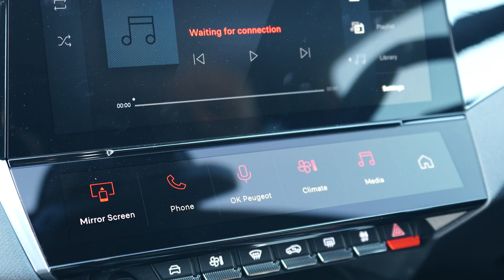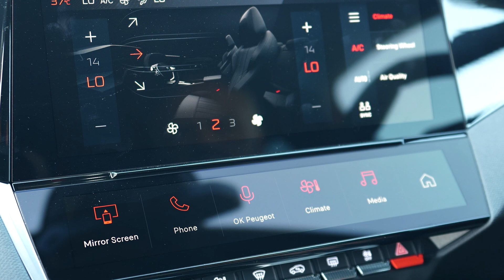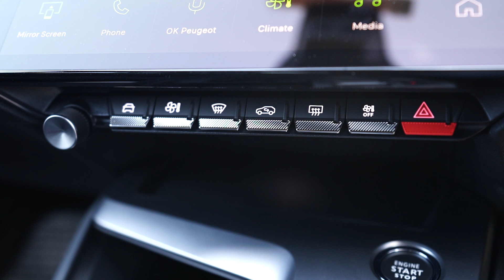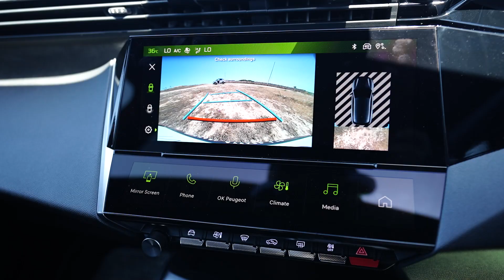We review the all new Peugeot 308